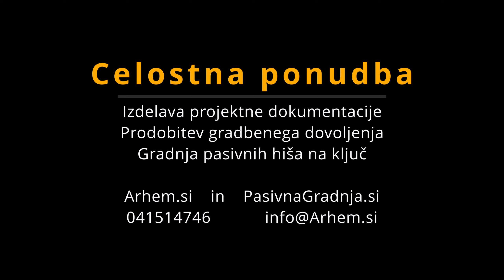Pasivna Vila SunSet – Jadranovo - Arhem.si in PasivnaGradnja.si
Prikaz terase pri spodnjem apartmaju, ki je izveden čez celotno etažo objekta. Apartma ima velike konzolne previse z nadstropjem objekta in s tem tvori nadkrite površine na strani pri morju, obenem pa je ob njem še pergola z letno kuhinjo in mizo z enkratnim pogledom proti morju. Tudi ta segment je povezan na povezovalno stopnišče, ki se spusti do obale obenem pa povezuje še stopniščni del objekta in je s tem navezava na dostopno cesto iz zgornje strani.  Objekt je umeščen med med spodnjo povezovalno cesto in zgornjo cesto, ki se spušča v zaliv naselja Jadranovo.

Projekt obravnava izvedbo apartmajskega objekta v gabaritu K+P+N+1. Objekt ima kletno etažo, kjer so urejena parkirni in servisni prostori in tri nadzemne etaže, kjer so stanovanjske enote. Zasnova omogoča izvedbo večje stanovanjske enote v pritličju objekta, ki ima svojo teraso in po dve stanovanjski enoti v vsaki od dveh etaž. Skupaj torej pet stanovanjskih enot. Ob objektu je tudi zunanji bazen z letno kuhinjo, ki je dostopen vsem uporabnikom objekta. Celoten objekt je zasnovan v pasivnem energetskem standardu. Ovoj objekta – zunanji zidovi so izvedeni z gradbenimi sistemom za gradnjo Pasivnih hiš: TermoLOGiK. U vrednost zunanje stene je U=0,089 W/m2K.

Pozicija objekta omogoča izjemno lego in poglede na morje. Je dejansko v prvi vrsti ob morju. Objekt je zasnovan na način, da je povezovalno stopnišče postavljeno na zadnjo stran objekta in na ta način ima vsaka stanovanjska enota svojo teraso, ki je orientirana proti morju. Kljub bližini plaže je ob objektu zasnovan prostor med avtohtonimi borovci, kjer smo umestili bazen z letno kuhinjo, ki bo generator zunanjega druženja uporabnikov objekta. Spodnja bivalna enota je večja, izvedena je čez celotno etažo objekta. Dodatno ekskluzivnost ji nudi samostojna terasa s pergolo in večje zelene površine s pogledom na morje. Celotno pritličje objekta je zaradi konfiguracije terena dvignjeno za približno 3 m nad nivo spodnje povezovalne ceste in tako nudi nemotene poglede na plažo in morje pod objektom.

Objekt je postavljen na temeljno ploščo, ki je s spodnje strani in po obodu izolirana s penjenim steklom.

Energetika objekta je zasnovana s toplotno črpalko, ki skrbi za ogrevanje sanitarne vode in ogrevanje objekta preko talnega gretja. V objektu je seveda predvidena izvedba prezračevalnega sistema z rekuperacijo. V objektu bomo integrirali poseben način za izvedbo temperiranja (hlajenja in gretja) na način aktivacije betona.

Energetska bilanca objekta je 6,8 kWH/m2a.

Leto gradnje: 2025

Odgovorni vodja projekt: Alen Mladinov univ.dipl.inž.arh.      ZAPS 1244